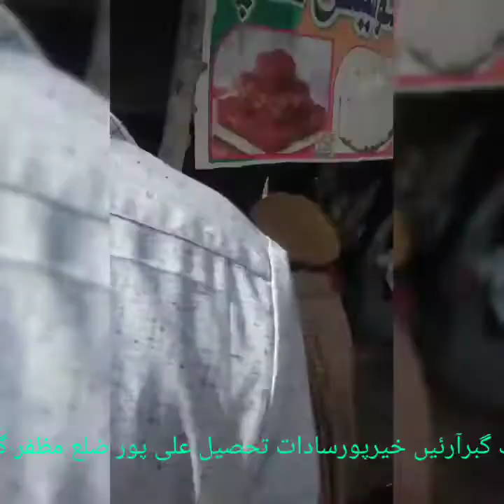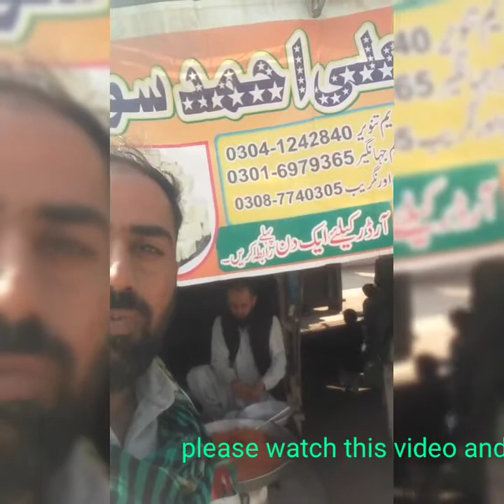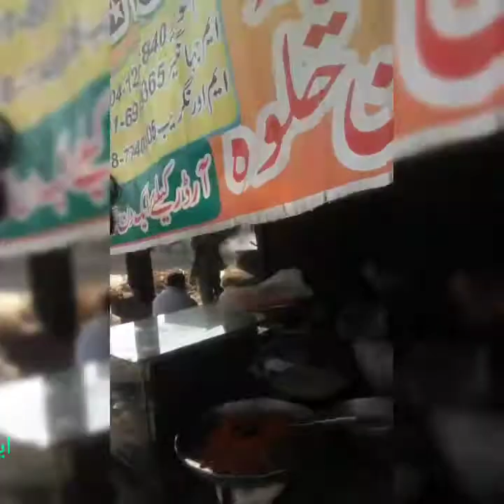دیسی کھویاانیڈ سوہن حلوہ